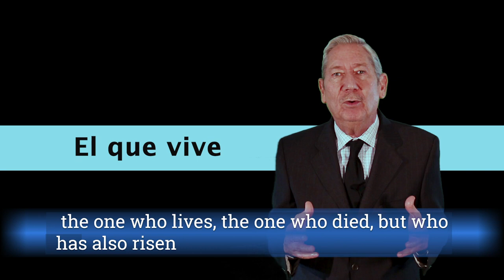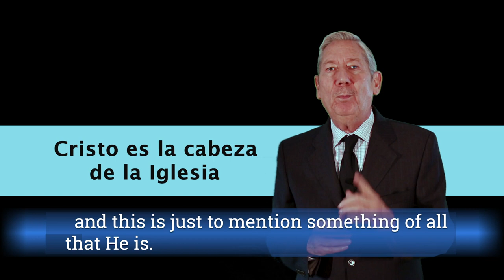IMC Annual Sabbath 2018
IMC President Ramon Ruiz introduces the IMC Annual Sabbath for 3 November 2018 by reviewing the work and scope of the International Ministerial Congress.

El presidente de CMI, Ramón Ruiz, presenta el sábado anual de IMC para el 3 de noviembre de 2018 al revisar el trabajo y el alcance del Congreso Ministerial Internacional.